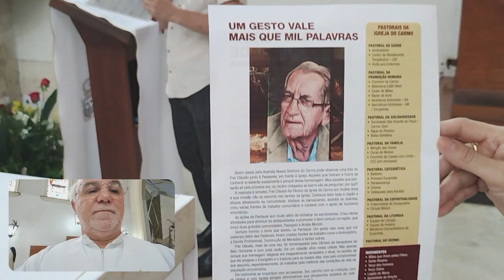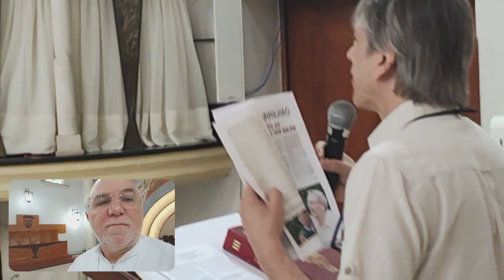Homenagem a frei Cláudio van Balem na Missa de Santa Terezinha: Relançamento do Jornal CARRILHÃO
Homenagem a frei Cláudio van Balen na Missa de Santa Terezinha, dia 01/10/23, na Igreja do Carmo em Belo Horizonte, MG: Relançamento do Jornal CARRILHÃO.